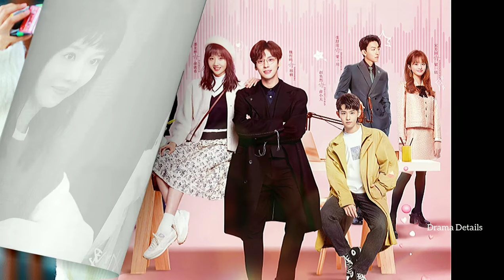Pan Mei Ye 潘美烨 (Cola) Profile and Top 5 Drama List / If The Voice Has Memory (2021)